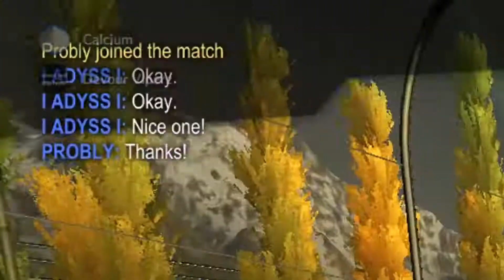Saucy September #1 - Vibetage #14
14th of the year :)
Steam - Viperz_QT
Editor socials :
Steam - motionzgaming
He's got some really good content :0

0:00 Vibe
4:57 Funny Moments
9:58 Outro